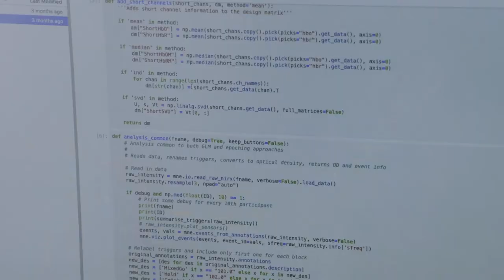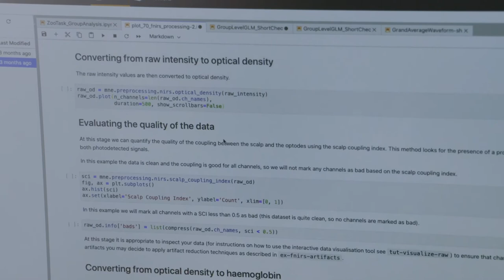Macquarie University - AARNet CloudStor User Testimonial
Please note: CloudStor was decommissioned in December 2023.

CloudStor was a collaboration workspace with integrated tools for sharing and analysing data. It was developed by AARNet to meet the unique needs of the research and academic community.

Find out more about AARNet and the services we provide to help researchers at aarnet.edu.au/research